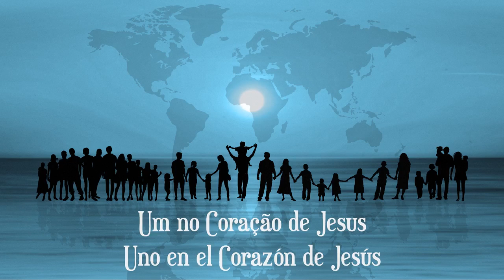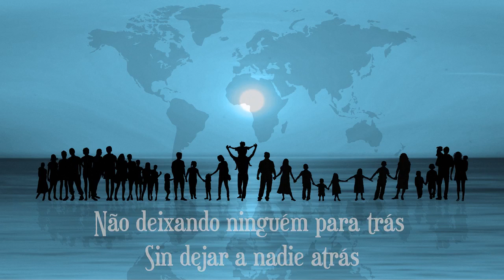Feliz Natal 2020!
Irmãs e Irmãos juntos
Um no Coração de Jesus
Que vem por Todas/os nós
Não deixando ninguém para trás
Que as bênçãos do Natal
plenifiquem seus dias.

Ir. Barbara Staley, Superiora Geral
Ir. Maria Regina Canale, Ir. Stella Maris Elena, Ir. Bernadette Anello
& Comunidade MSC da Cúria Geral
Natal 2020